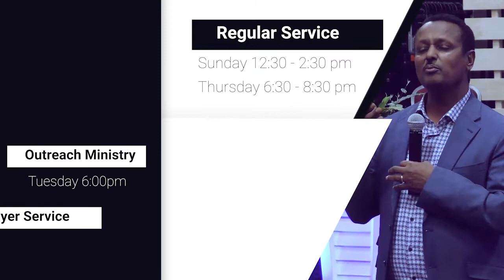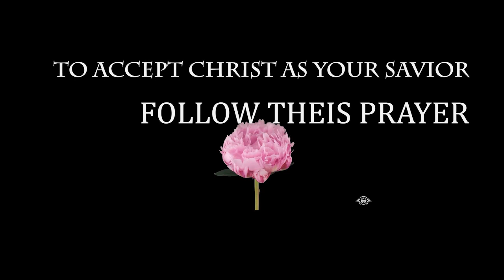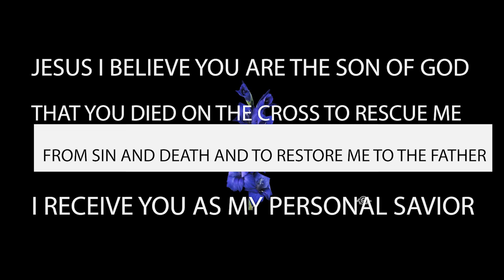ስፍራን መያዝ 3 pastor Mekbib Sunday Service 4-5-2020